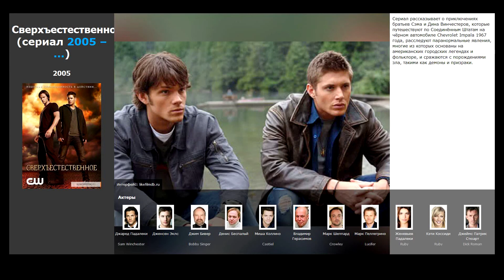6 лучших фильмов, похожих на Тайны Смолвиля (2001)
Список фильмов, которые по мнению зрителей похожи на Тайны Смолвиля (2001):

00:16 Человек из стали (2013)
00:52 Я – Четвертый (2011)
01:35 Плохие (сериал) (2009)
02:16 Герои (сериал) (2006)
02:55 Возвращение Супермена (2006)
03:32 Сверхъестественное (сериал) (2005)